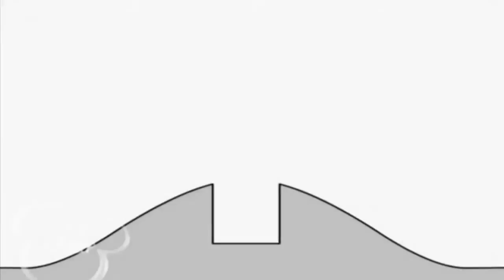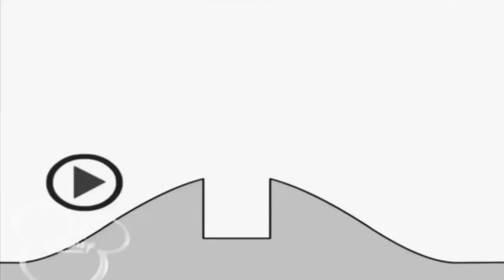Копія відео "Bruno The Great Funny Series Animated"